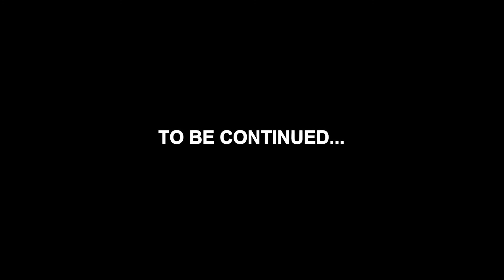#5 Прохождение Nosferatu Lilinor уровни: 2-1, 2-2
Прохождение игры Nosferatu Lilinor без комментариев.

Дочь вампира, Лилинор, была изгнана захватчиками из своего замка и теперь вынуждена искать новый дом. Помогать ей будет ее верный оруженосец Заша. Им предстоит долгий путь, чтобы отыскать замок, и вот наконец они нашли его в глубине леса у дороги. Однако там уже жили демоны ...